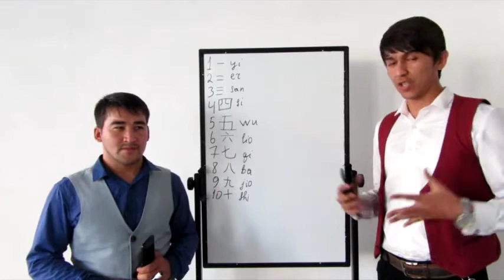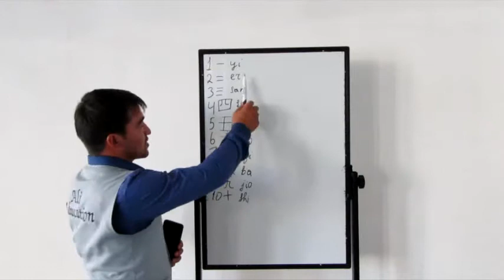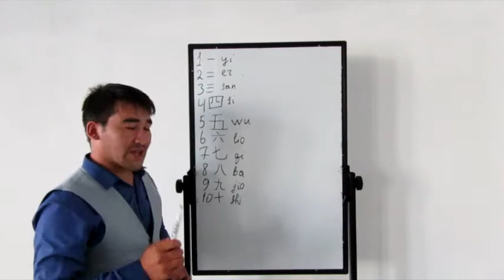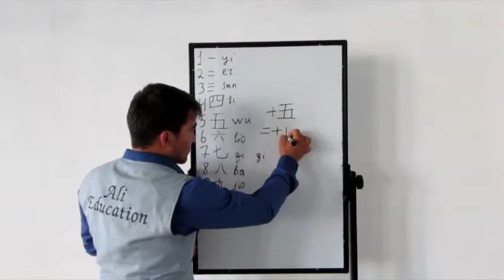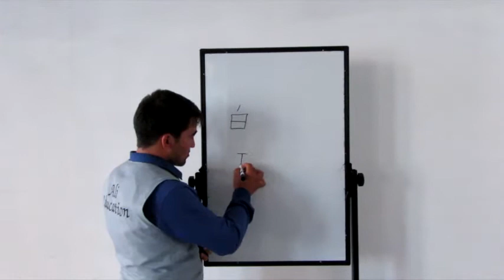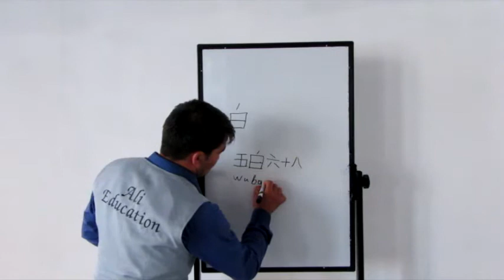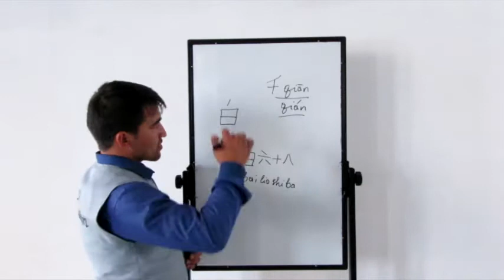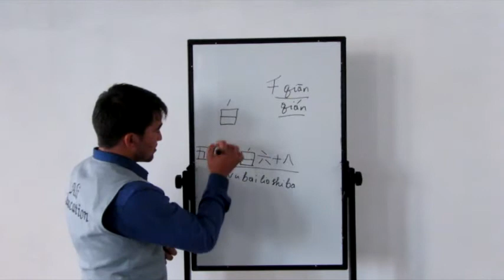Sonlar/Chinese Numbers - Xitoy tili (Akmal teacher)